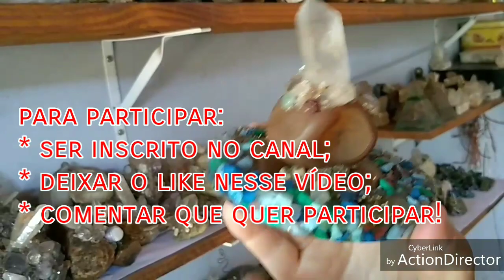SORTEIO DE PEDRAS. Feliz 2019! Participem.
Breve eu divulgo a data que acontecerá o sorteio.

Boa sorte e Deus abençoe a todos. Feliz 2019!